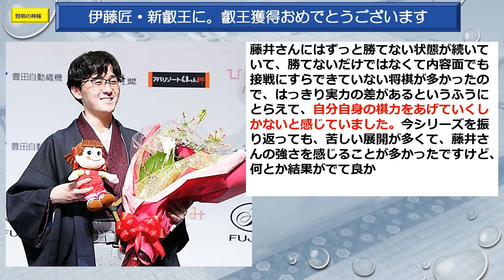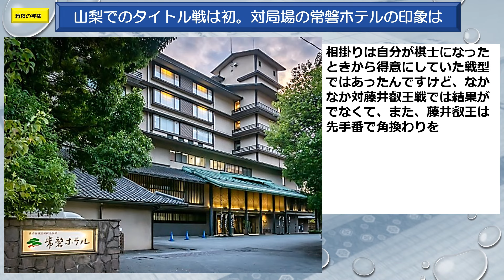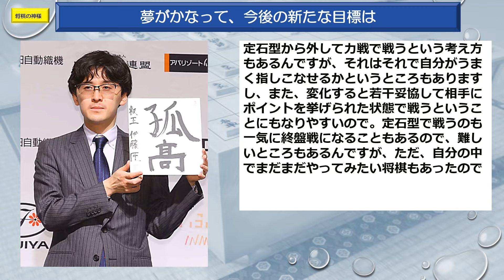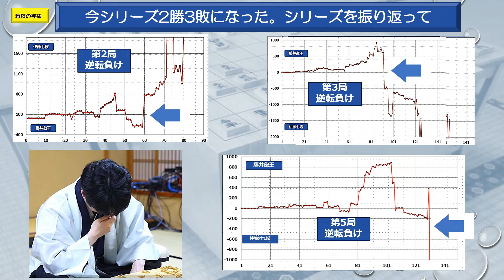閑話叡王戦14 藤井聡太ファイナルアンサー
第９期叡王戦で伊藤匠新叡王誕生と藤井聡太七冠に、対局後の一問一答です。朝日新聞デジタルの記事です。ご覧ください。

朝日新聞デジタル ABEMA  YouTube 日本将棋連盟 Twitter Yahoo Google